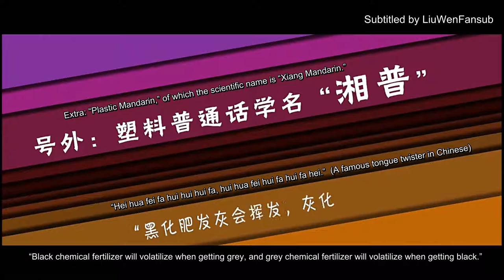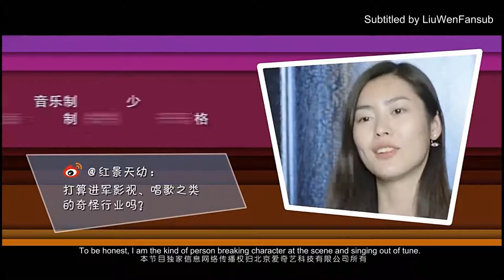[ENG SUB] |Wenli.U| Liu Wen teaches you to DIY distressed jeans, 纹理 S01 E03 Liu Wen's Vlog 20141116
Check out how Sis Liu evolved from supermodel to stylist. Take out your scissors and DIY your owned distressed jeans following Sis Liu's instructions.

Subtitled by LiuwenFansub. Weibo:@雯译LiuwenFansub, Instagram:@LiuWenFansub, Twitter:@LiuWenFansub

Follow Liu Wen on Instagram @liuwenlw, FB @ModelLiuWen, and Twitter @liuwenlw